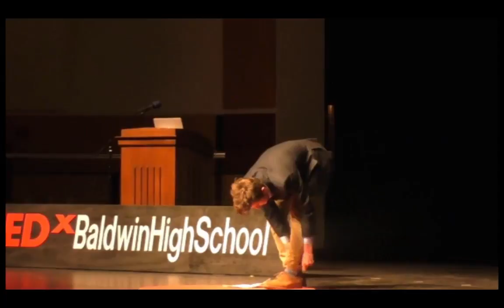Left-brain. Right-brain. Art brain. Smart brain. | Dennis Doyle | TEDxBaldwinHighSchool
Science, technology, engineering, and mathematics: four big words on every students’ mind.  In our rapidly advancing, high technology-based world, we are in high demand of analysts, technicians, and scientists.  Schools across the nation are pushing that four-letter acronym: STEM.  But is this type of curriculum the best approach to solving today’s issues?  When we focus solely on the sciences, we only build one side of the brain.  In order to address modern challenges, the complete brain must be built, one that understands the importance of STEM and has the creative qualities to create a solution.

Dennis Doyle is a senior at Baldwin High School. He has been active in a wide variety of activities and organizations including being President of the Student Council, President of the National Art Honor Society, as well as a captain of the cross-country team.  Dennis will be attending a four-year university next fall in order to continue his education in chemistry and studio arts.